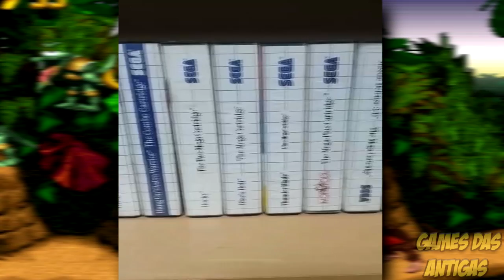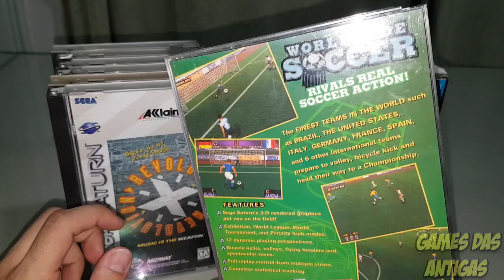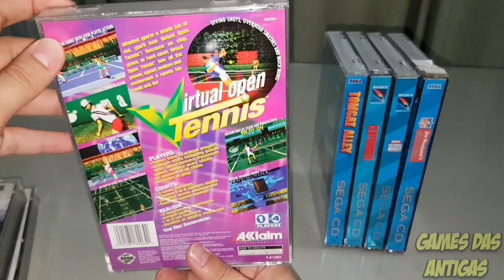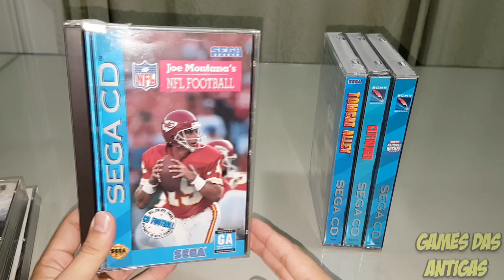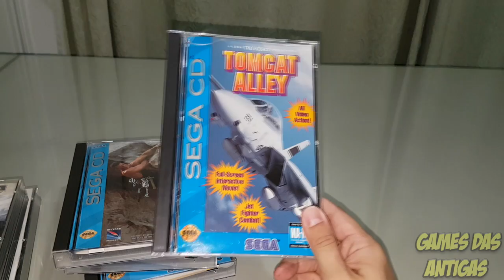CAÇADA GAMER EM MIAMI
Loja:Play It Again Retro Video Games
Endereço: 27064 S Dixie Hwy, Naranja, FL 33032, EUA

Apoie o Games das Antigas!

Cidade: Brasília - DF
Bairro: Taguatinga Norte
Endereço: QNL 07 BLOCO C APT 309
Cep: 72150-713